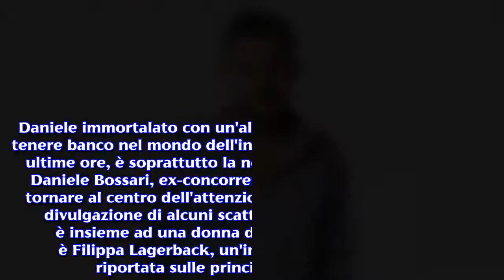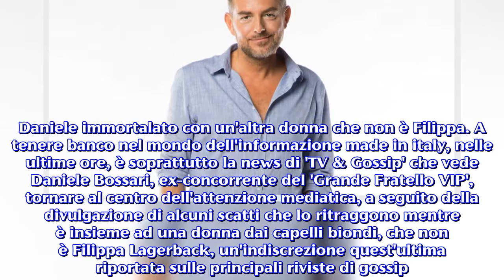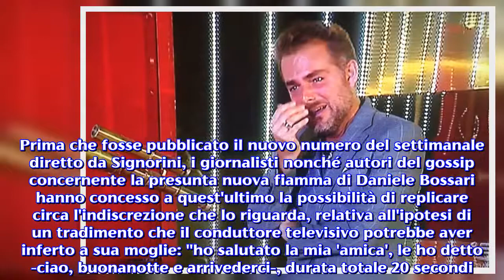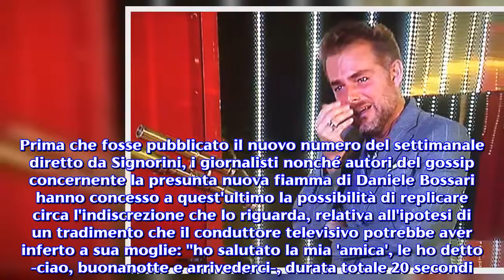Daniele Bossari paparazzato con un'altra donna, le indiscrezioni di 'Chi'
Daniele Bossari, il vincitore del 'GF VIP 2', risponde al gossip lanciato dal magazine diretto da Alfonso Signorini: 'è solo un'amica'.Nel corso delle ultime ore sono trapelate online alcune foto contenute nel nuovo numero di 'Chi' magazine, che ritraggono il vincitore del 'Grande Fratello VIP 2', Daniele Bossari, mentre è in compagnia di una donna misteriosa. Daniele immortalato con un'altra donna che non è Filippa. A tenere banco nel mondo dell'informazione made in italy, nelle ultime ore, è soprattutto la news di 'TV & Gossip' che vede Daniele Bossari, ex-concorrente del 'Grande Fratello VIP', tornare al centro dell'attenzione mediatica, a seguito della divulgazione di alcuni scatti che lo ritraggono mentre è insieme ad una donna dai capelli biondi, che non è Filippa Lagerback, un'indiscrezione quest'ultima riportata sulle principali riviste di gossip. Stando a quanto è trapelato su 'Novella 2000', a lanciare il pettegolezzo secondo cui il conduttore storico di 'Top of the pops' avrebbe una nuova fiamma, sono stati i giornalisti Alberto Dandolo e Riccardo Signoretti; quest'ultimo ha pubblicato online un post contenente la seguente descrizione: ''si sono sposati da poco, cerimonia da favola, tanti amici ed atmosfera magica. Lui, però, è stato pizzicato a baciare un'altra. E stavolta i panni sporchi dovrà lavarli in pubblico'', ha chiosato via social-media il direttore di 'Nuovo TV', alludendo alla coppia di neo-sposi e conduttori televisivi, Daniele Bossari e Filippa Lagerback. Il nuovo numero del settimanale 'Chi', (il giornale diretto da Alfonso Signorini), contiene delle esclusive fotografie che immortalano il vincitore del 'GFVIP 2' mentre è in atteggiamenti facilmente equivocabili con una donna, che il conduttore ha definito 'un'amica'.Bossari risponde al gossip. Secondo quanto è stato riportato da 'Chi', Daniele e la donna misteriosa, immortalata nelle foto più discusse del momento, si sarebbero concessi una cena, al termine della quale Bossari avrebbe baciato amichevolmente ed accompagnato a casa la sua 'amica'. Prima che fosse pubblicato il nuovo numero del settimanale diretto da Signorini, i giornalisti nonché autori del gossip concernente la presunta nuova fiamma di Daniele Bossari  hanno concesso a quest'ultimo la possibilità di replicare circa l'indiscrezione che lo riguarda, relativa all'ipotesi di un tradimento che il conduttore televisivo potrebbe aver inferto a sua moglie: ''ho salutato la mia 'amica', le ho detto -ciao, buonanotte e arrivederci-, durata totale 20 secondi. All'inizio, guardando le foto, mi sono messo a ridere. Poi, mi è venuta la rabbia di dovermi giustificare. Non c'è storia, escludiamo ogni tipo di ipotesi che non sia la realtà'', ha chiosato il vincitore del 'GF VIP 2', in risposta al summenzionato e tanto discusso pettegolezzo lanciato da 'Chi'.